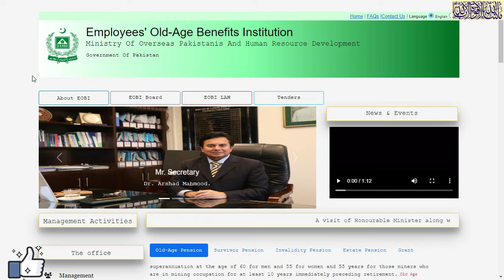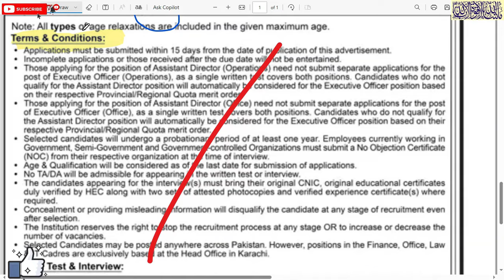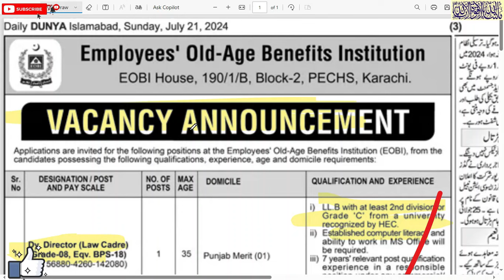EOBI jobs | employees old age benefits institution Pakistan jobs | Government jobs| lums university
employees old age benefits institution Pakistan jobs#career
employees old age benefits institution Pakistan\
nawaiwaqt newspaper today jobs page advertisement links 2/8/2024
 How to Apply:
LUMS has hosted a dedicated written test portal, accessible website provides candidates with all relevant test-related details, including the advertisement, eligibility criteria, registration of applicants, online application forms, syllabus for each post and the weightage of each part of the syllabus, sample tests and all other necessary information regarding the written tests.
• Application Submission: Applications must be submitted using the prescribed form available on the LUMS- EOBI recruitment test portal Applications in any format other than the online application form will not be accepted.
 • Application Deadline: The deadline for submitting the online application is fifteen (15) days from the date of the advertisement. Incomplete and late applications will not be considered.
  Test Fee: Candidates must pay a fee for each test they take. The fee is PKR 2500 per test, payable to LUMS through their online portal using the available payment options. Candidates applying for multiple posts must specify each post they are applying for and pay a separate fee for each post. Once paid, the fee is non-refundable and non-transferable.
 Candidates who fail to submit their full fee, along with the application form, by the due date will be deemed ineligible.
  Eligibility Notification: LUMS will scrutinize the application forms, and candidates deemed eligible, or ineligible will be notified via their provided email addresses.
They can also view their eligibility status by logging into their test accounts.
1.  Videos about Latest Jobs In Pakistan
2.  Govt Jobs in Pakistan
3. Pakistan Army Jobs
4.  PAF Jobs
 5. NAVY Jobs
 6.  KPK Jobs
7.  Punjab Jobs
 8.  Police Jobs
 9.  NTS Jobs,
 10.  oil and gas jobs
11.  Matric Base Jobs,
12.  Teacher Jobs,
13.  Banking Jobs,
 14  .PAEC Jobs,
15.  Wapda jobs,
 16.  Islamabad Jobs,
17.  Federal Govt Jobs,  and all Urdu Newspaper Jobs,
18.  Today Govt Jobs,
19.  Today job vacancy,
20.  Today newspaper jobs,
21.  latest govt jobs in Pakistan,
22. Jobs in saudia arabia
23. Jobs in dubai
24. Jobs in europe
25.Job in out of country
26. Driver jobs
ALL JOBS UPDATE MY CHANNEL